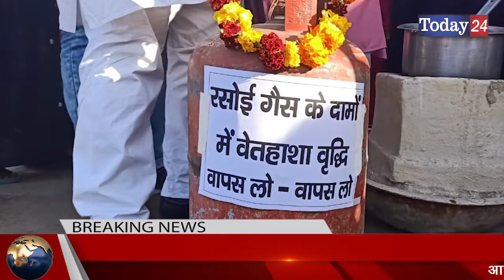घरेलू गैस की बढ़ती कीमतों को लेकर समजवादी पार्टी ने किया प्रदर्शन | Today24